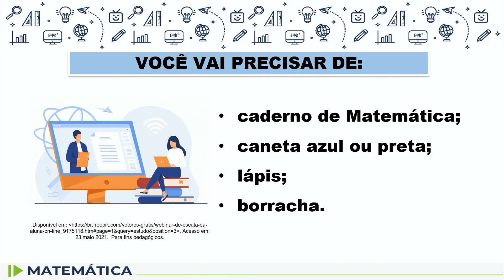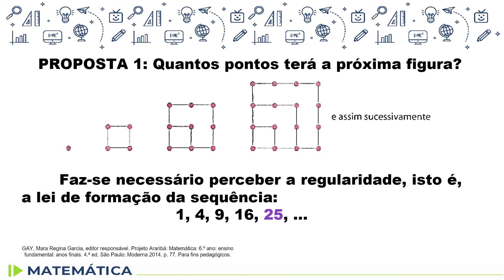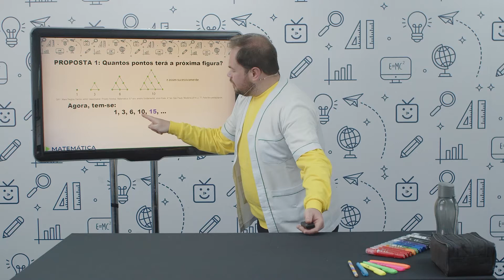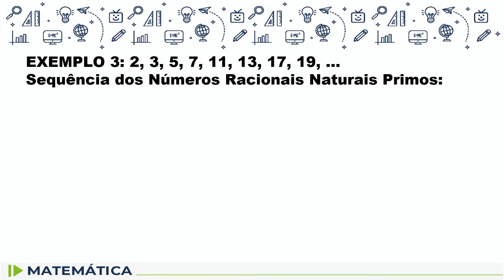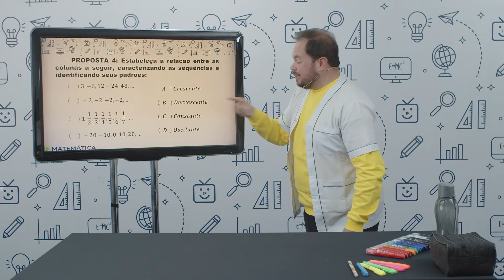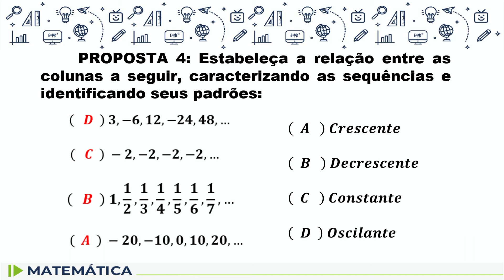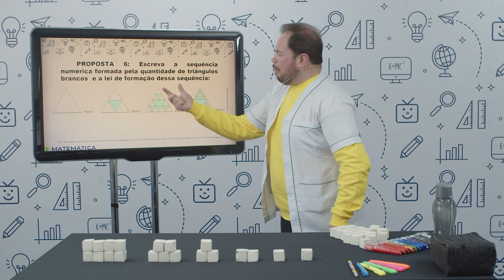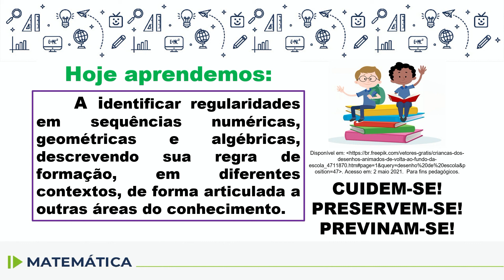Matemática - 7.º ano - aula 31 - 12/08